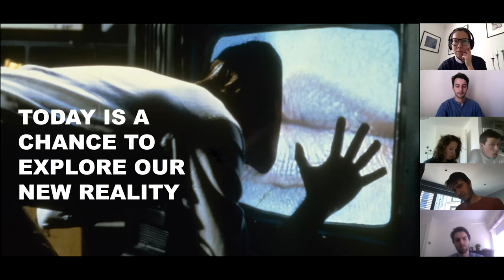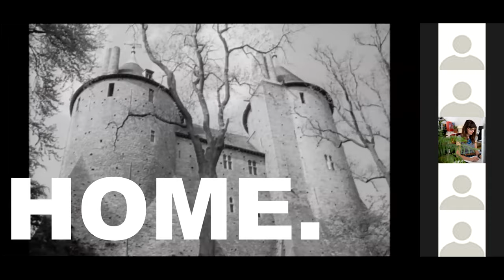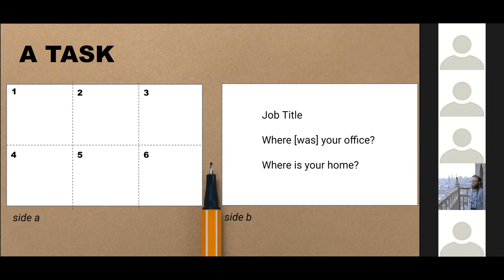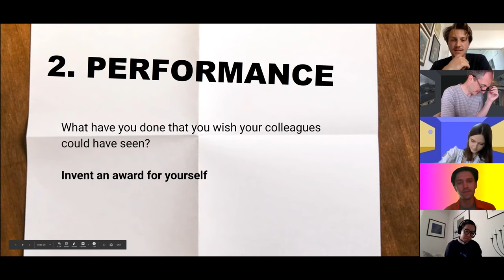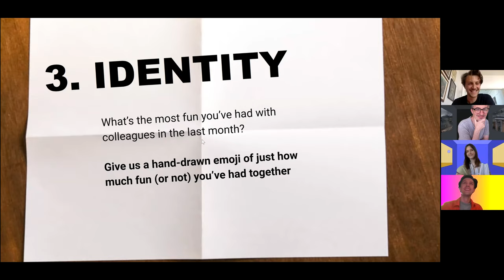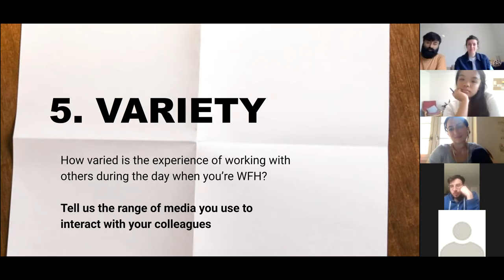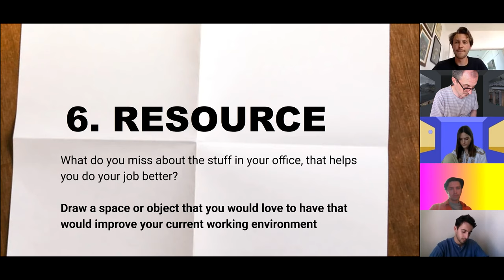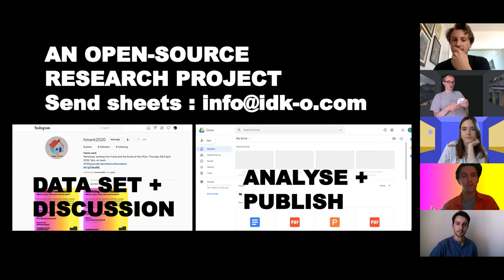100 Day Studio: James Pockson (IDK) + Leo Kaspar Simonsmith - HOMEWORK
Day 12 of the 100 Day Studio: James Pockson (IDK) and Leo Kaspar Simonsmith lead a workshop exploring our changing attitudes towards our jobs in a period of enforced home-working